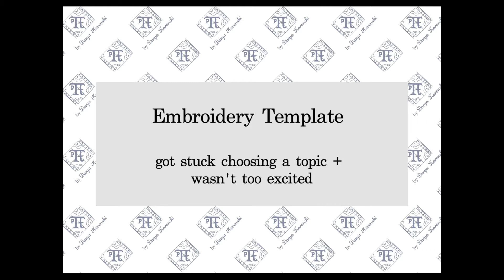Spoonflower Design Challenges review: reasons, pros, cons, rules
Sharing my honest experience as a textile designer submitting to Spoonflower design competitions, sharing an entire year of repeating patterns created for design briefs; pros and cons and reasons for participating in the drawing challenges.

Message me if you are looking for a particular design from this video in the shop!